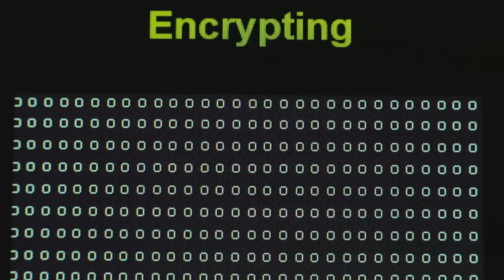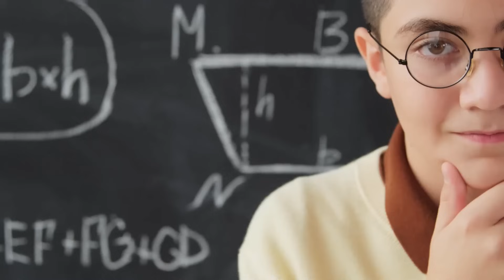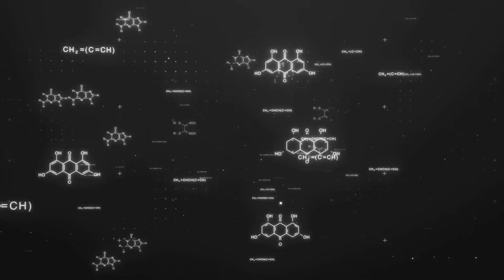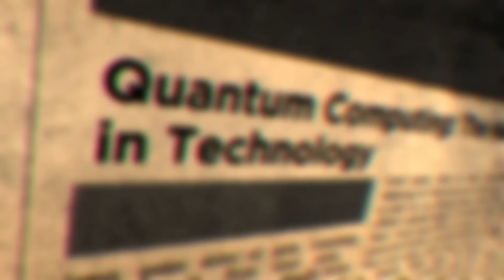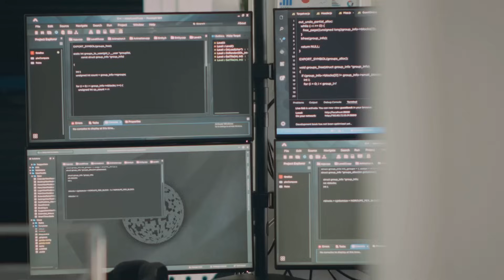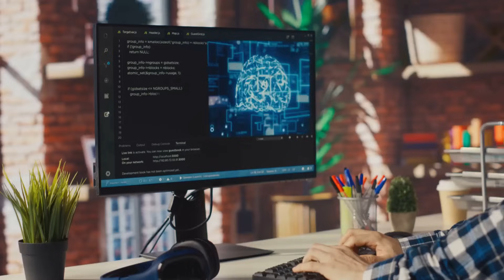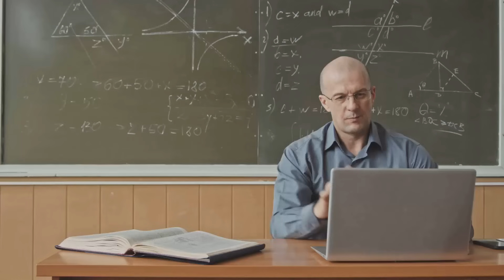What is Quantum Computing explained for non nerds and how will it change computing?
This is a video that will explain quantum computing and how it will benefit humanity superposition, entanglement, qubits, coherence, and decoherence. This video is for non-nerds